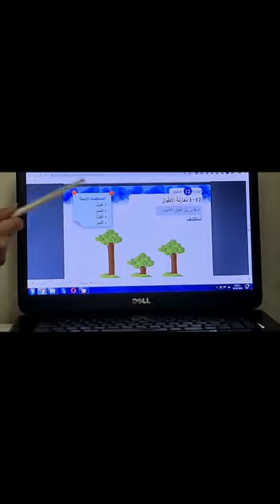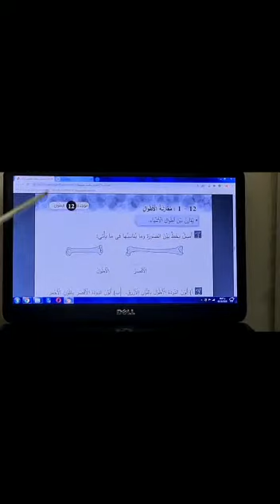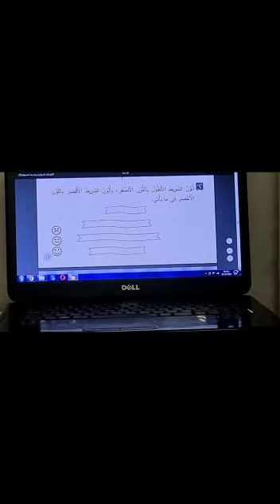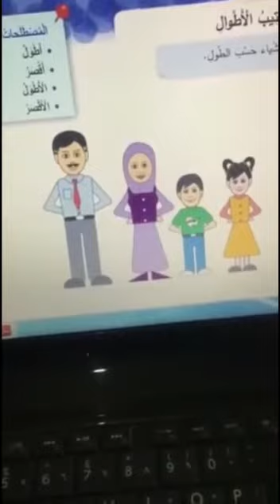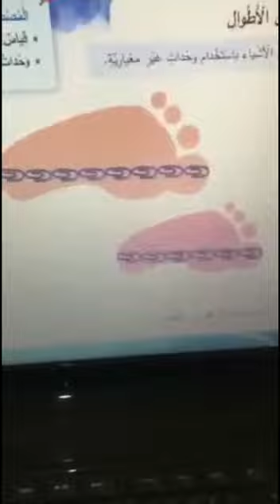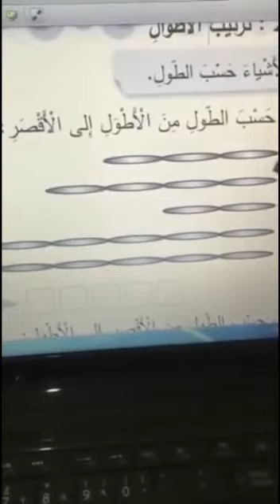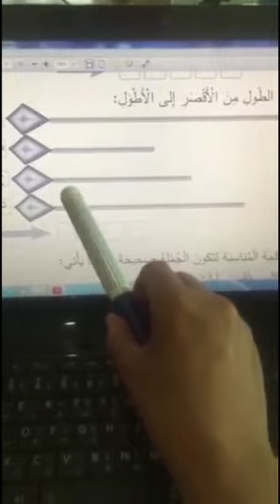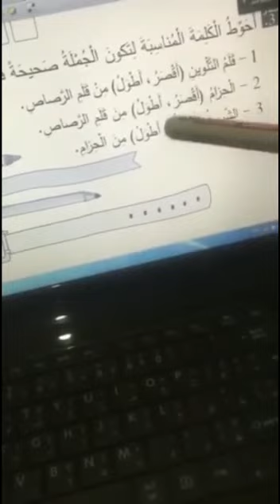الصف الأول/ الرياضيات /درس مقارنة الاطوال لينه الشريف ودرس ترتيب الاطوال رهام عربيات